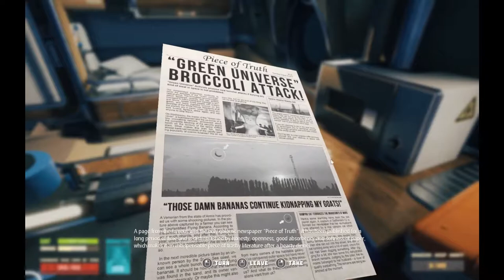Breathedge Episode 3: I Probably Shouldn't Be Alive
Yeah, pretty much nothing else to say there.  I straight up absolutely should be D-E-D dead.